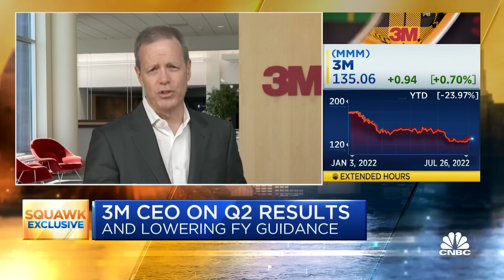3M CEO Mike Roman breaks down decision to spin off health care business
3M CEO Mike Roman joins CNBC's 'Squawk Box' to react to the company's second-quarter earnings report and to explain 3M's decision to spin off its health care business. "We are looking to unleash and really unlock value with this announcement," Roman tells CNBC.